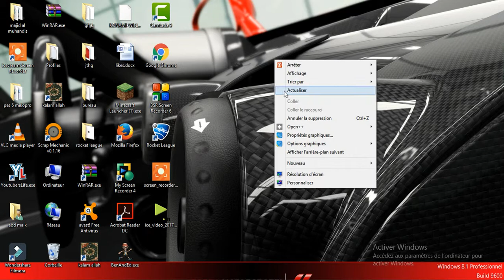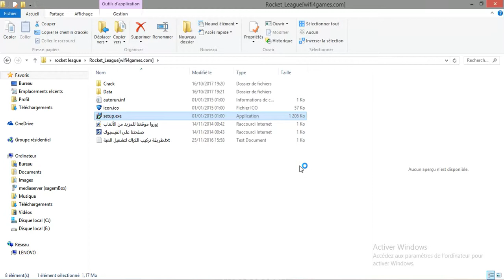كيفية تحميل اللعبة المشهورة rocket league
اتمنا ان تتركو تعليقات تشجعني على المتابعة
▬▬▬▬▬▬▬▬▬▬▬ஜ۩۞۩ஜ▬▬▬▬▬▬▬▬▬▬▬▬▬ ▓▓▓▒▒▒░░░ إشترك يا حلو ░░░▒▒▒▓▓▓ ▬▬▬▬▬▬▬▬▬▬▬ஜ۩۞۩ஜ▬▬▬▬▬▬▬▬▬▬▬▬▬
شرح تحميل لعبة روكيت ليق مع كيفية تخفيف اللاق|Rocket league